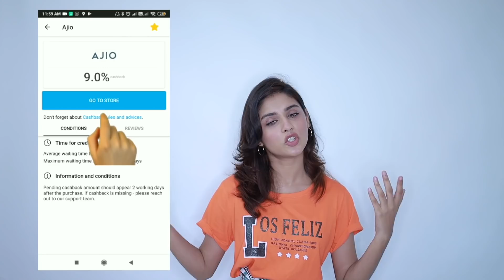AJIO HAUL ||വെറും 100rs TSHIRTS||tshirt,skirt & pant haul~ sruthy sathyan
Hope you enjoyed my AJIO haul video. By using LetyShops, I’ve saved extra on all the products I’ve shown you in the video. You all can also use LetyShops just like me to Earn Cashback on top of all Discounts. You can shop on 2000+ sites like Ajio, Flipkart, Myntra, Zivame and earn Cashback. Also, for the first 7 days after signing up you all will extra 30% increased cashback than normal cashback rates. So go download the LetyShops app with the link mentioned above.

Outfit Links:

1. Checked A-line Wrap Skirt with Waist Tie-Up
2. Orange DNMX Typographic Print Crew-Neck T-shirt
3. White DNMX Graphic Print Crew-Neck T-shirt
4. Off White High-Rise Suspender Skirt
5. Multicoloured PROJECT EVE WW ATHLEISURE Printed Pencil Skirt
6. Orange TRENDS Mid-Rise Denim Palazzo with Insert Pockets

Letyshop is the sponser partner of this video

Hello,
Iam sruthy sathyan
Today’s video is all about my affordable ajio haul😘

My age: 21
My education :electrical and electronics engineering student
My camera : canon g7x mark 3